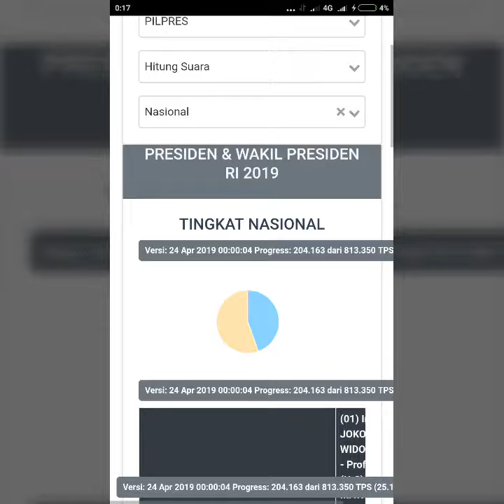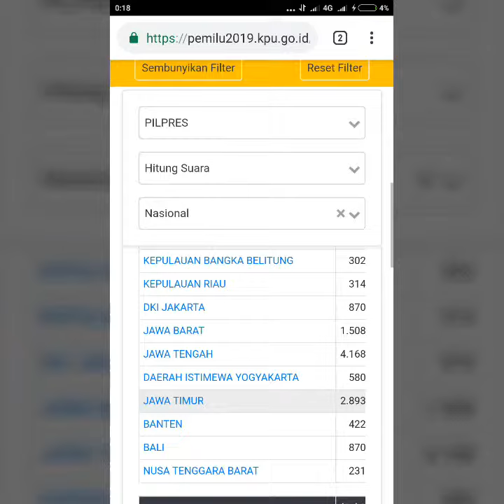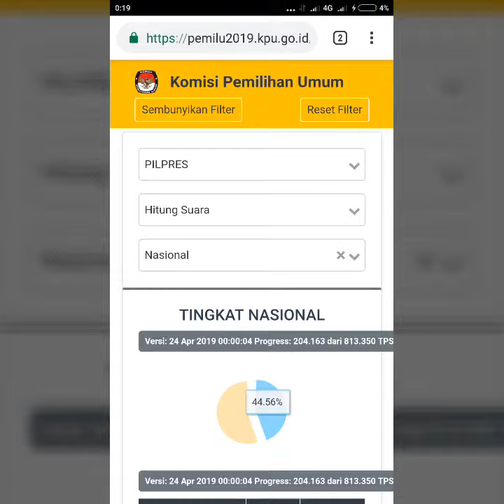Real Qount Website Kpu 24 April 2019 jam 00.04WIB JOKOWI 55.44% Dan Prabowo 44.56%